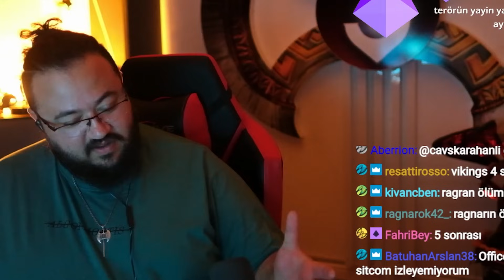ÇAKIR'IN AMEL DEFTERİ KAPANDI - KV VE DİZİ MUHABBETİ w/@ERLIK61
TÜH YA! MADDE TACİRİ, KATİL BİR MAFYA HAYATINI KAYBETTİ